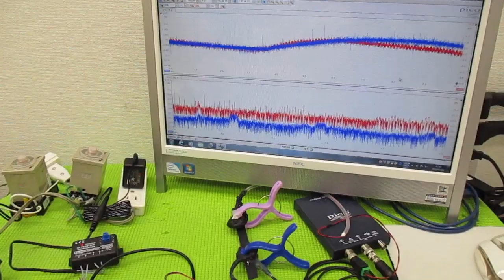メガヘルツの超音波発振制御プローブを利用した実験動画 ultrasonic-labo